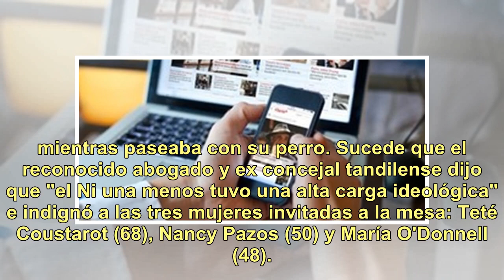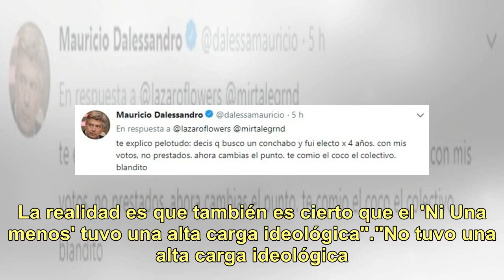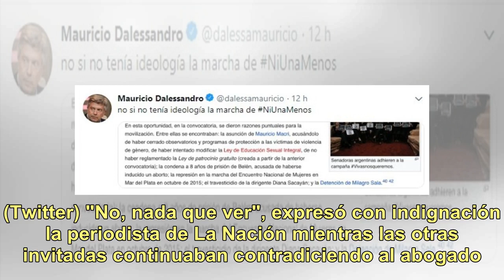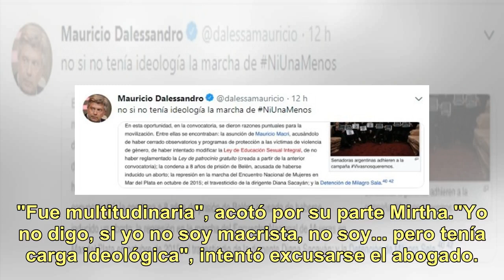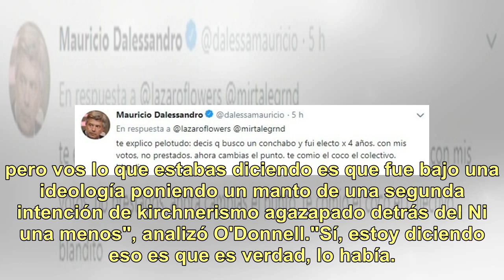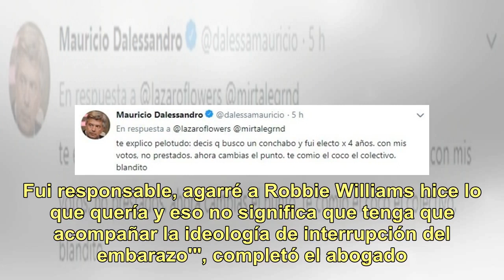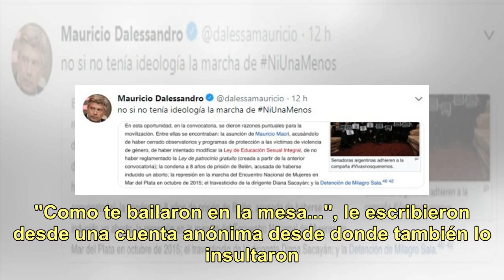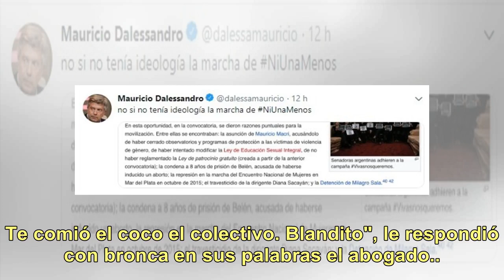Polémicos dichos de Mauricio D'Alessandro sobre el "Ni una menos"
La presencia de Mauricio D'Alessandro (60) en la mesa de Mirtha Legrand (91) de este sábado fue sumamente comentada en las redes sociales no sólo por el apósito que éste llevaba debajo de su nariz tras haber sufrido un accidente en bicicleta mientras paseaba con su perro. Sucede que el reconocido ab...